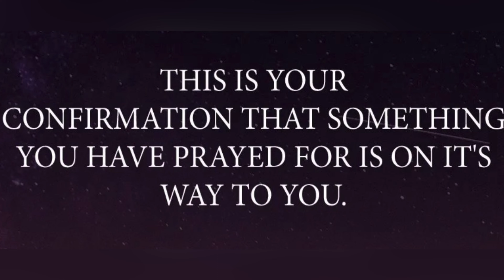Law of attraction for money | affirmations | Quotes & WhatsApp Status-morning affirmation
visit here
Law of attraction for money | affirmations | quotes & WhatsApp status - money affirmations and status
 Today Best status and law of attraction success message for you this will change your life magical

manifest your first $1000 free in week successfully